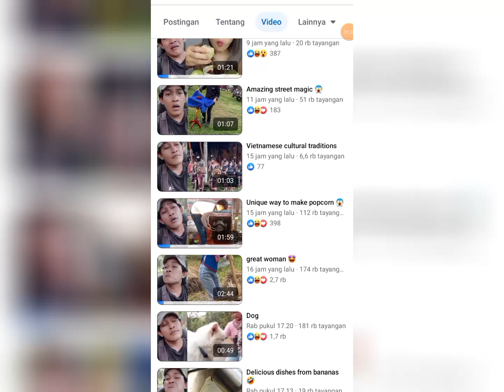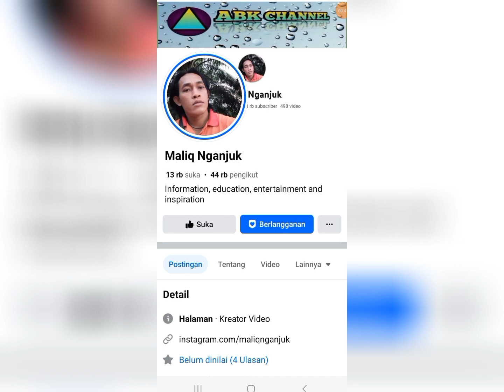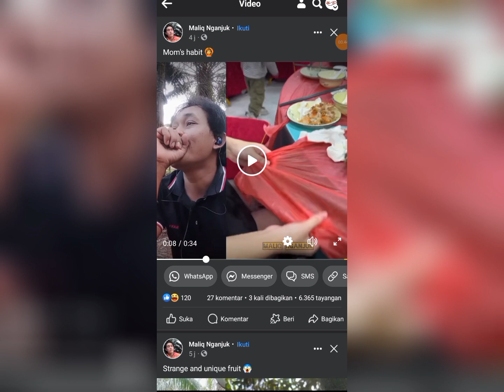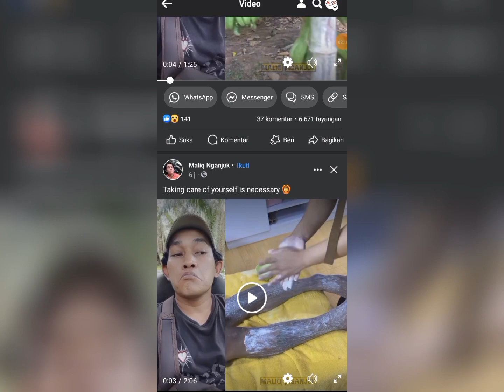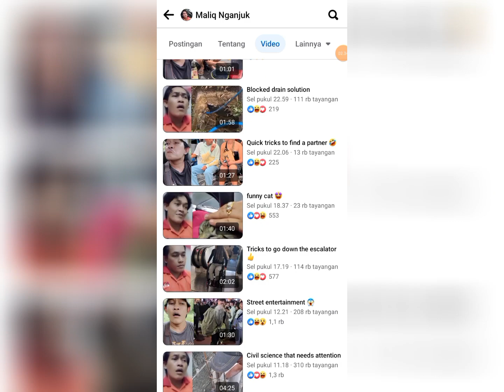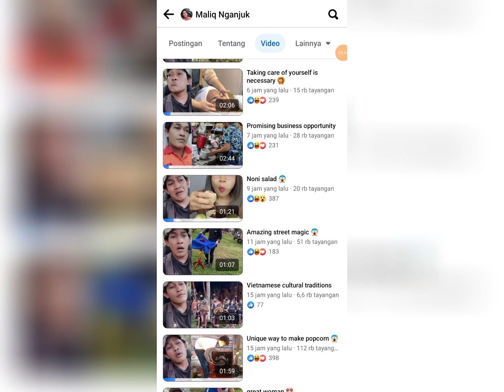Coba kalian contoh reaction vidio seperti ini ‼️ Cukup 1 hp udah bisa monetisasi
isi vidio bertujuan untuk para pemula yang binggung bikin konten reaction hanya menggunakan 1 vidio, disini kalian bisa lihat langsung konten dengan hanya menggunakan 1 vidio sudah bisa bikin konten, jika ada pertanyaan silahkan tinggalkan dibawah ini yah ;

tonton juga vidio dibawah 👇

cara setting halaman target bule

cara mengatasi masalah kebijakan konten

tips memperluas jangkauan fb

cara membuat vidio reel yang di upload

cara mengirim bintang facebook menggunakan tanda seru

cara melihat kreator yang lagi naik daun

Cara remix reel yang benar di facebook

Cara dapatkan uang di facebook terbaru

Cara menyembunyikan pengikut di facebook profil

apakah reuplod di facebook bisa dimonet ini jawabanya

reuplod difacebook dengan aman

 code swift pembayaran facebook

cara cepat hapus postingan FB

cara cepat bikin halaman fanspage

fitur terbaru dari reels

cara mengundang orang biar mengikuti kita

cara uji postingan difacebook

cara setting bahasa Indonesia sebelum update video

cara cek video kita dimonetisasi atau tidak

cara mengatasi iklan reels Facebook

cara masuk creator Facebook profesional

cara bikin thumbnail difacebook profil

cara setting supaya orang tidak bisa menandai kita difacebook

cara menambah pengikut Facebook profil dengan cepat

review kinerja promosi postingan video Facebook profil

cara keluar dari meta business suite

cara mengisi akun pembayaran Facebook

cara promosi postingan difacebook profil

hanya 20 hari langsung dapat iklan reels di Facebook profil

cara mengatasi masalah kebijakan di Facebook PROFESIONAL

cara aktifkan fitur mode profesional

cara mengecek kelayakan monetisasi

cara masuk creator studio Facebook profil

cara menambah playlist Facebook profesional